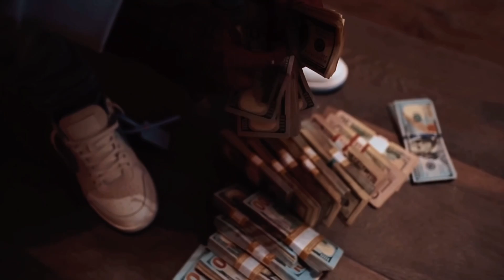NBA YoungBoy - Hold Your Own (Official Music Video)